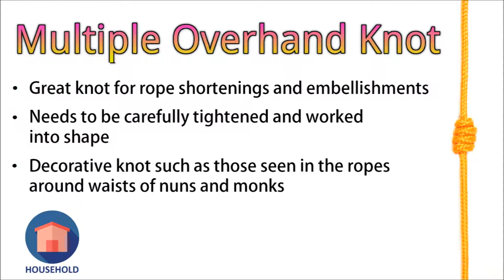Multiple Overhand Knot | How to tie Multiple Triple Overhand Knot | Stopper Knot Tying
Double Overhand Knot - Learn how to tie Double Overhand Knot simple and quick with this easy to follow step-by-step video tutorial.
Secure stopper knot that is difficult to untie.
Can be made larger by adding extra turns.
Bulkier then the Overhand Knot.